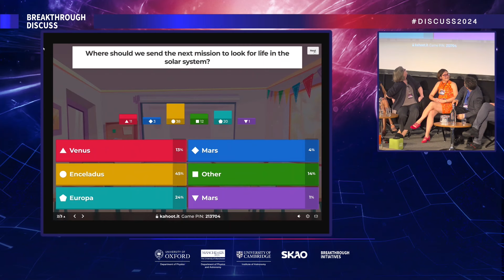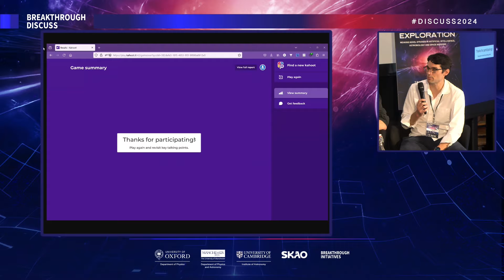Day 2 – Breakthrough Discuss 2024: Panel Discussion: New Frontiers in Space Exploration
Breakthrough Discuss is an annual academic conference focused on life in the Universe and novel ideas for space exploration. Breakthrough Discuss 2024 was held in person and online July 18-19 at the University of Oxford.